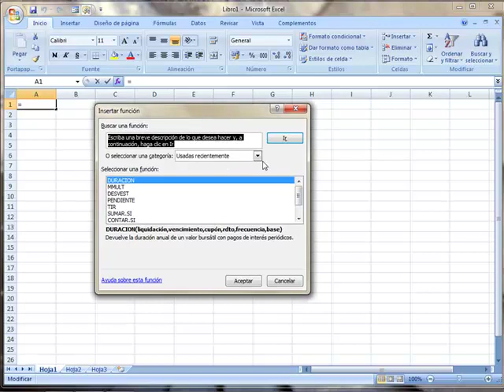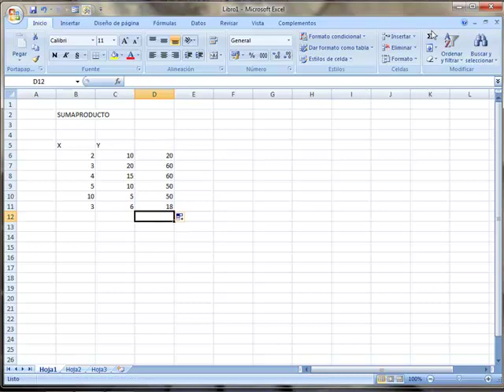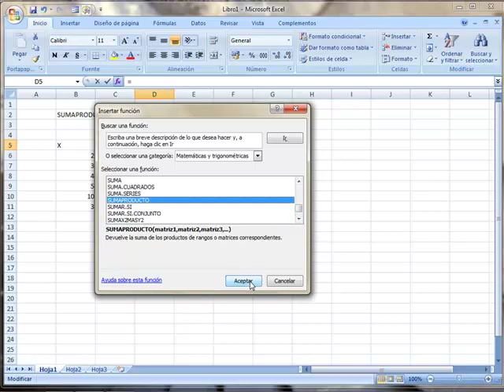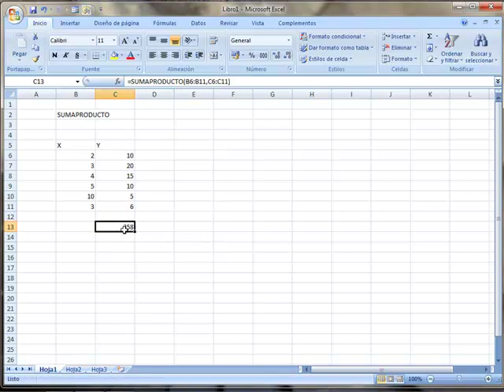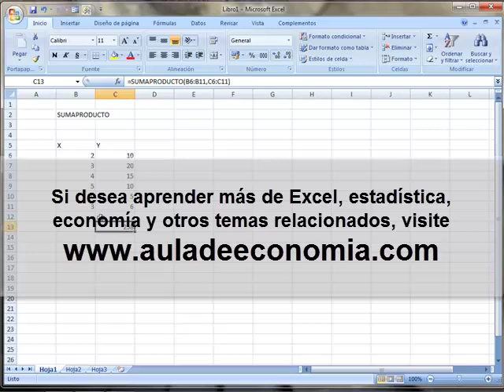Excel - función sumaproducto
Video que explica el uso de la función sumaproducto de Excel.